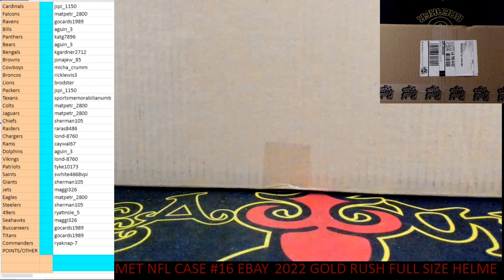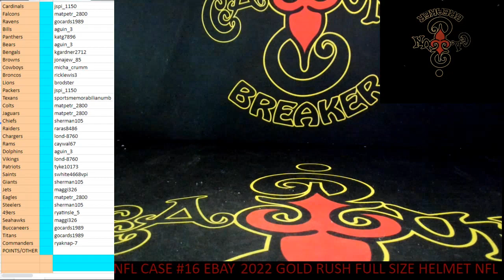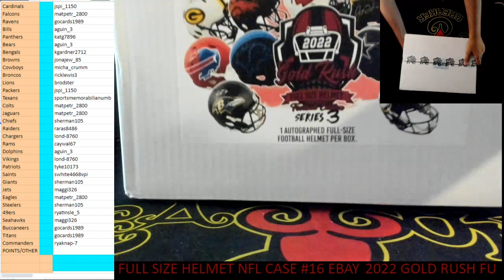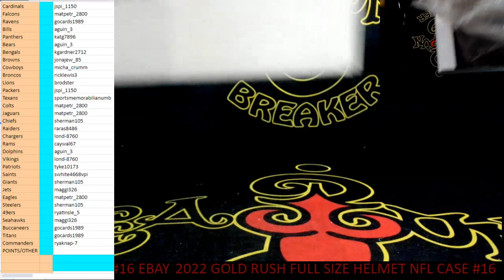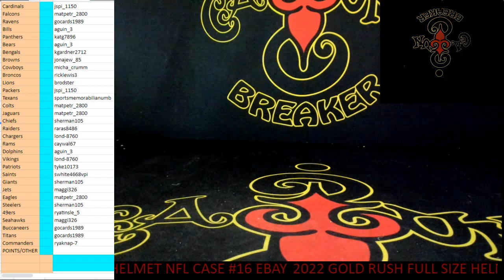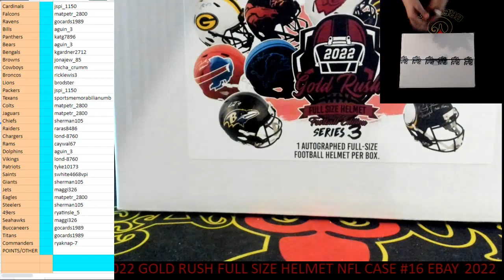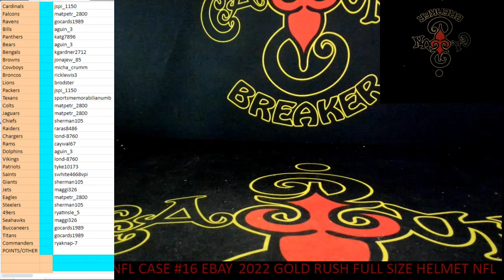CAJUNBREAKER 2022 GOLD RUSH FULL SIZE HELMET NFL CASE #16 (EBAY) 1-13-2023